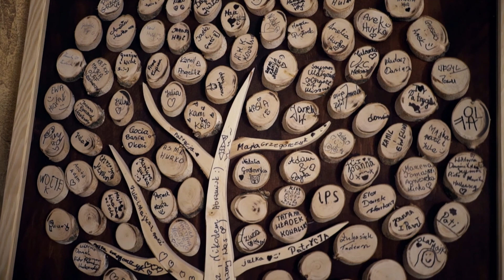Teledysk ślubny - Magdalena i Wojciech [Movie Somnia - Film Marzeń]